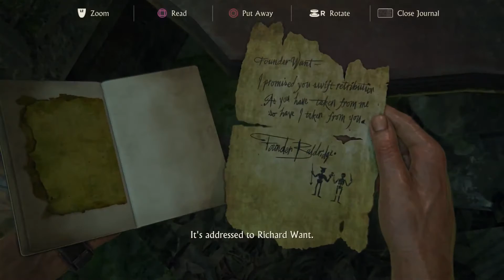A Thief's End - Zoey the Cat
Uncharted is an action-adventure third-person shooter platform video game series developed by Naughty Dog and published by Sony Interactive Entertainment for PlayStation consoles. The series follows protagonist Nathan "Nate" Drake (portrayed by Nolan North through voice and motion capture) a charismatic yet obsessive treasure hunter who journeys across the world to uncover various historical mysteries. The main series began with Uncharted: Drake's Fortune released on the PlayStation 3 in 2007, followed by its sequels Uncharted 2: Among Thieves (2009), Uncharted 3: Drake's Deception (2011), with the final installment Uncharted 4: A Thief's End released on the PlayStation 4 in 2016. A prequel, Uncharted: Golden Abyss, was released for Sony's PlayStation Vita handheld system in 2011, followed by the card game spin-off Uncharted: Fight for Fortune in 2012. A standalone expansion to the series, Uncharted: The Lost Legacy, was released in 2017, with Chloe Frazer as the game's playable protagonist.Gameplay in the Uncharted series is a combination of action-adventure elements and 3D platforming with a third-person perspective. Platforming elements allow Nate to jump, swim, grab and move along ledges, climb and swing from ropes, and perform other acrobatic actions that allow players to make their way through the many challenges that Nate will have to face.Although a wide variety of weapons are present in the game, the player can only carry a sidearm (pistols and the like), a primary weapon such as a rifle or shotgun, and a handful of grenades. These weapons are obtained by picking up weapons dropped by a downed foe or from those scattered around the various maps.